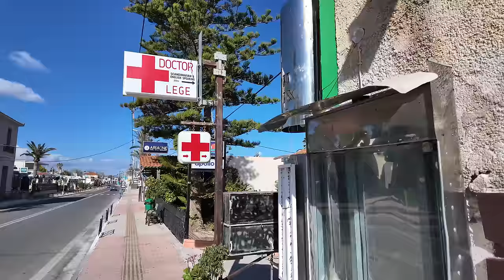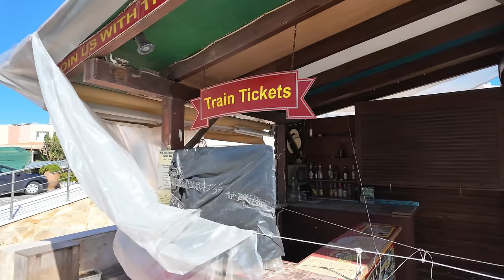Platanias Crete, walking tour 4k, vlog, drone, Platanias Kreta, Greece 2024